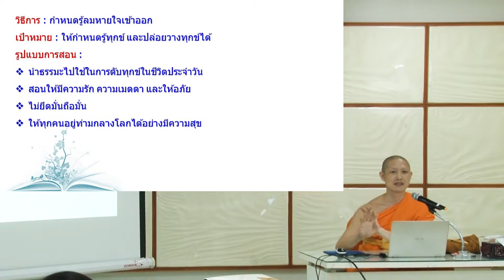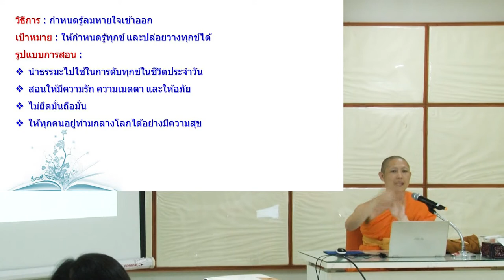EP.4 บรรยายธรรม วิชา สมาธิ 7 เรื่อง การปฏิบัติธรรม 5 สายหลัก ( สาย อานาปานสติ )